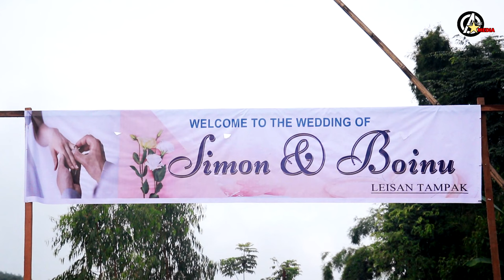SIMON WEDS BOINU || WEDDING HIGHLIGHT || LEISAN CHRISTIAN CHURCH